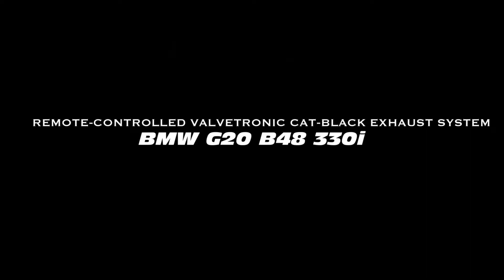BMW 330i (G20) installed with Stone Exhaust Valvetronic Catback by Marque One Garage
BMW 330i G20 fitted with @stone.exhaust.official valvetronic catback exhaust 🔊

Additional mods:
- carbonfiber lip spoiler
- glossblack front grille with //M stripes

Pops and crackles without any tune! 💥